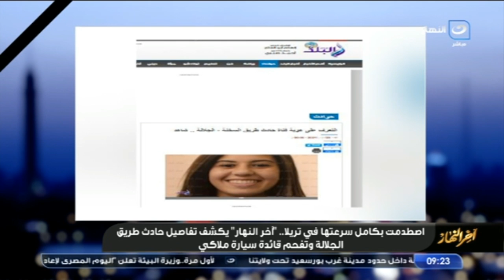آخر النهار | الباز يكشف عن تفاصيل حادث طريق الجلالة .. الفتاة التي اصطدمت بكامل سرعتها في تريلا